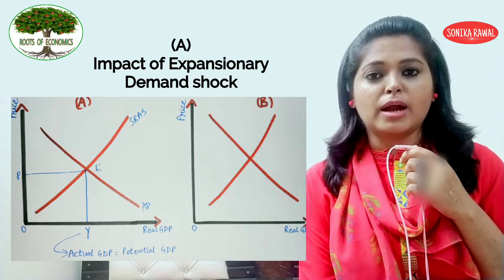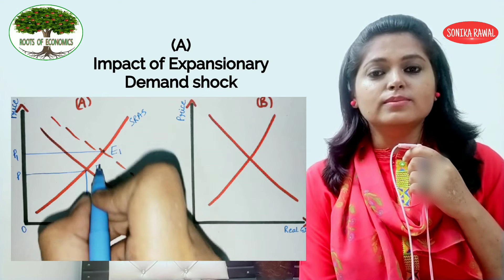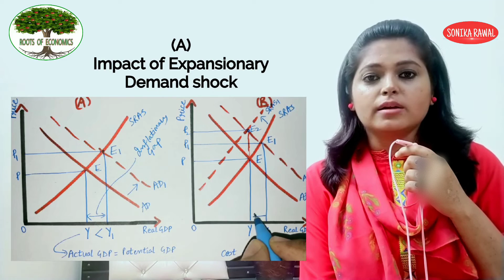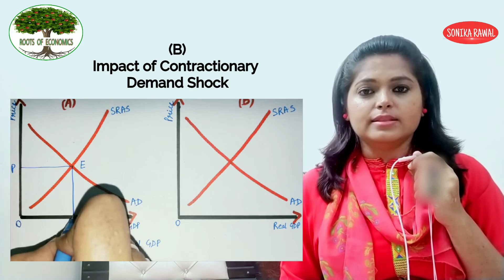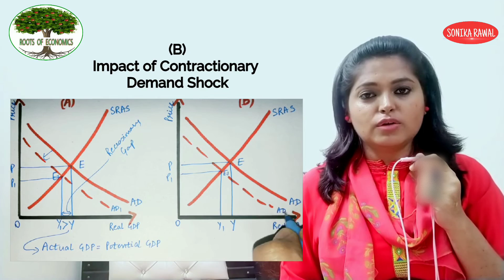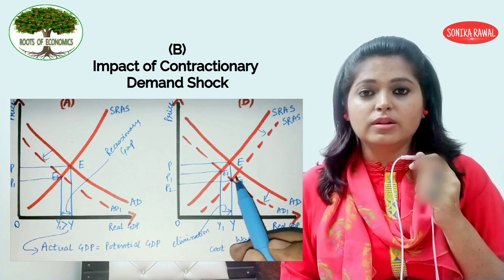Elimination of Inflationary and Recessionary Gap (Wage Price Flexibility) | AD AS Long run (Part-3)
Hello Students!
This video is Part-3 of Lesson - AD AS and Macroeconomics Equilibrium in the Long Run.

In this video you will learn about following topics :
•Wage Price Flexibility and Aggregate Demand Shocks
-Impact of Expansionary Demand Shock
-Impact of contractionary Demand Shock
This explains how Inflationary Gap nd Recessionary Gap are eliminated when there is Wage Flexibility in the long run.

**You may ask your doubts in the comment section.
Roots of economics is an Online Educational Platform.

Run by Sonika Rawal
She holds a Bachelor's degree
(B.A. Hons. Economics) from Delhi University,
M.A. in Economics, UGC NET qualified.
She is working as a Economics Lecturer at Delhi University.

This channel is designed with a vision to provide conceptual understanding of Economics.